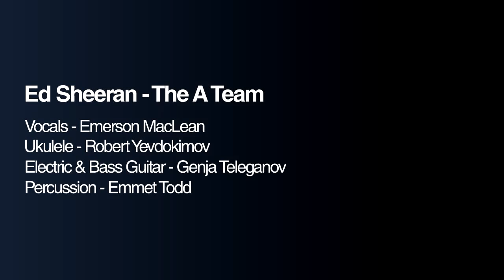The A-Team - Cover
Cover of A-Team by Ed Sheeran.

Vocals - Emerson MacLean
Ukulele - Robert Yevdokimov
Electric & Bass Guitar - Genja Teleganov
Percussion - Emmet Todd